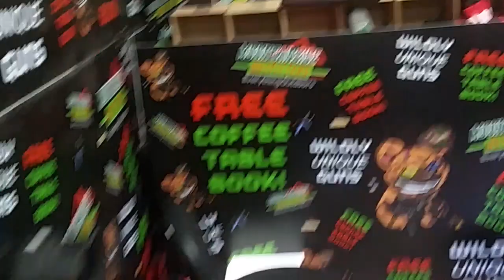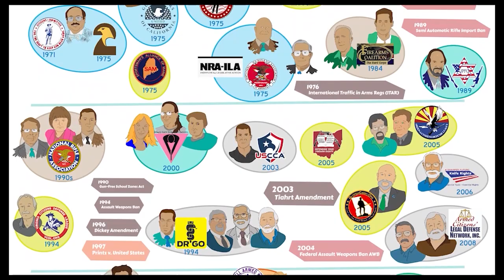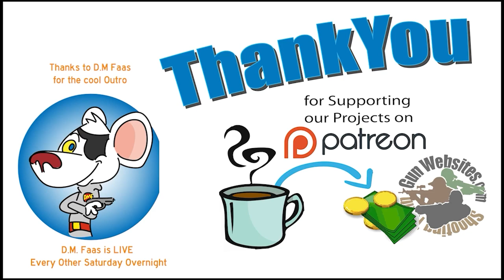Pyro 15 Flamethrower at SHOT Show 2022